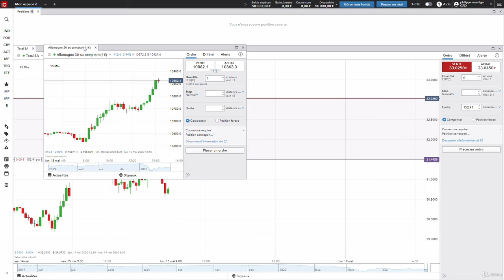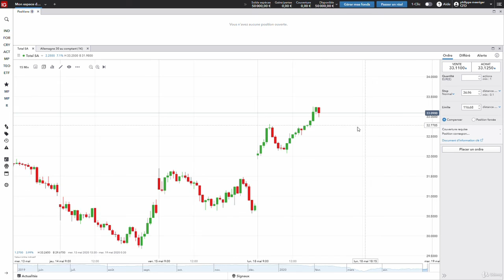Les bases du trading : Les Gaps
Apprentissage Trading+ Méthode de Trading Range en Intraday avec Le nuage de L'Ichimoku- Forex, Indices, Crypto-monnaies